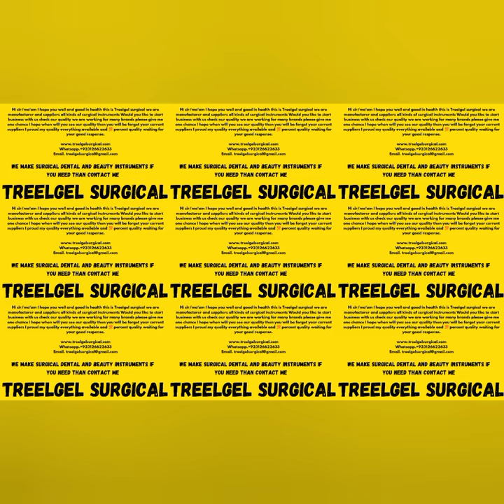Foot 👣🦶 Scrubber Manicure Pedicure,Foot Cracked Skin Callus Remover Corn Foot Rasp#beautyCare#👠💄💅🪞👗💍